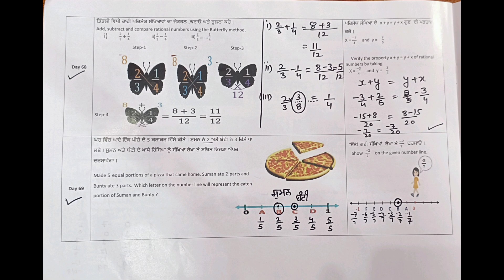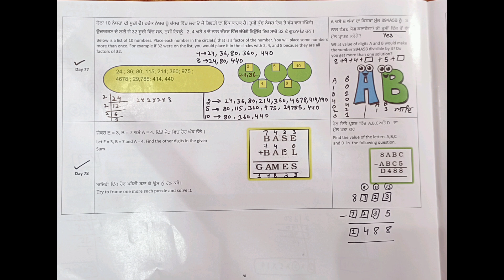Readiness sheets 64 to 80 ll class 8th ll PSEB ll by RV CLASSES SCIENCE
fully solved Readiness sheets64 to 80 ll class 8th ll PSEB ll by RV CLASSES SCIENCE